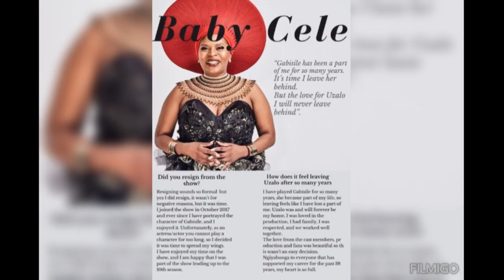Yolanda Disqualified from Big BrotherMzansi, Gabisile leaving Uzalo, Mrekza Dies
Sources:
Phil Mphela
Jabulani MacDonald
Entertainment by TvblogbyMlu
TVSA
Nozipho Mashaba